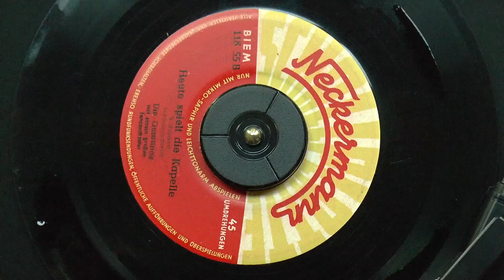Herbert Grenzebach & Erika Woezel's "Heute Spielt die Kapelle" - Quartinos on 1962 Neckermann 45rpm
"To-day the Band is Playing", credited to "Borders & Schmidt" ["Borders" being a pun on Herbert Grenzenbach's name, "Schmidt" being the Schlager-pseudonym of Erika Woezel], is one of many pseudo-Bavarian oom-pah Schlager pieces.  It makes sense for it to back "Holzhacker-Dixie" despite being rather generic.  Interestingly, another cover of this piece involved a group who also recorded a cover of "Holzhacker-Dixie"...
Sadly the "large dance orchestra" and director aren't credited [occasionally Carl Friedrich Richards is named, and he appeared on other budget labels], as the group & the drummer are quite talented.  The Quartinos [Die Quartinos - it's German] are a bit obscure, but were one of many West German Schlager vocal groups in the 1950s and 1960s, appearing on budget labels such as this.
They included Fritz Urban and were connected to his Urbanos vocal group, and possibly Heinz Kretschmar.
I'm not sure where this particular recording was licensed from [as this was the general model Neckermann employed].  Props to the individual who included the increasingly archaic "only use micro-stylus and lightweight tonearm" [!!!] warning on the label!  Were they afraid their clientele would try using badly-retrofitted gramophones?
Since the early days of commercially-recorded music, various stores and outlets offered their own repackaged or custom-commissioned records, both cylinder & disc.  No different for mail-order catalog Neckermann, established by equestrian Josef Neckermann.  In a strange twist, he actually acquired the basis for this business in a 1930s takeover of Karl Joel's firm - musician Billy Joel's Jewish grandfather.  The Neckermann firm was ordered to pay Joel restitution after the war.